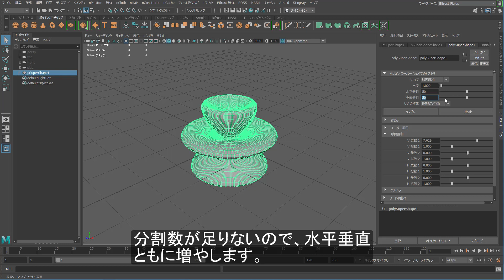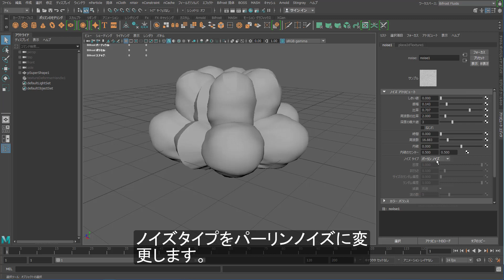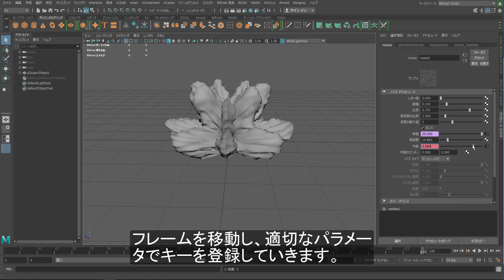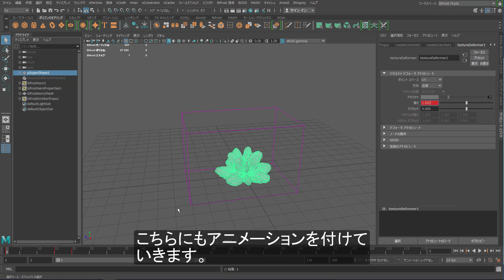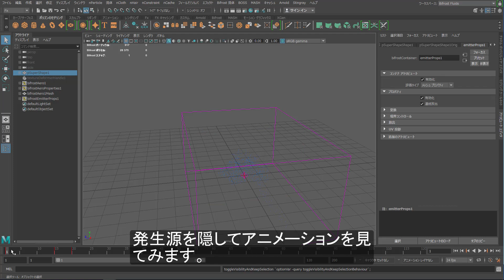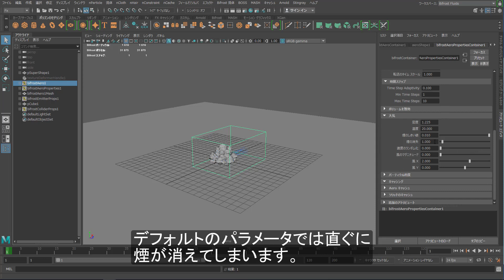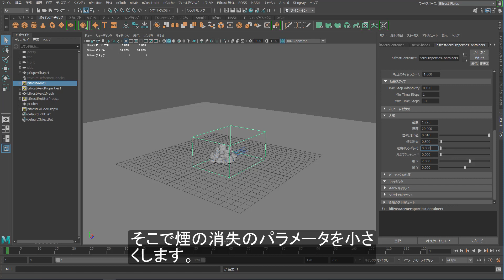Bifrostはじめました 第2回：Bifrost Aeroの実践 フロー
前回はBifrostを使って簡単なシーンを作成しました。シーンを作成することでBifrostの基本的な作法を学んでいただけたと思います。今回はその経験をベースとしてAeroを使用して爆発のシーンを作成していきましょう。